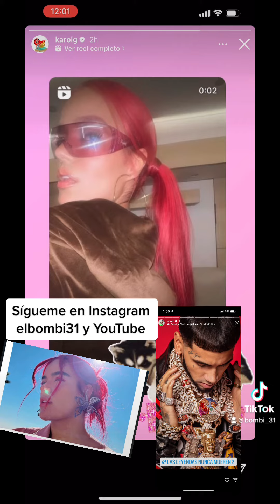anuelaa quiere a karolg pero ya karolg no quiere saber de el mira porqué